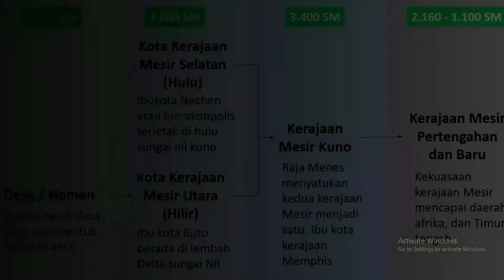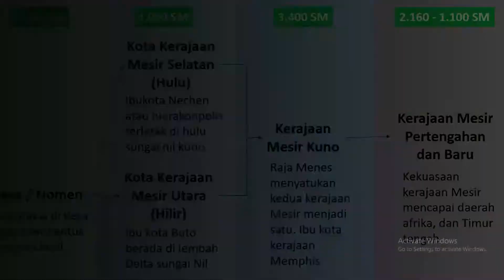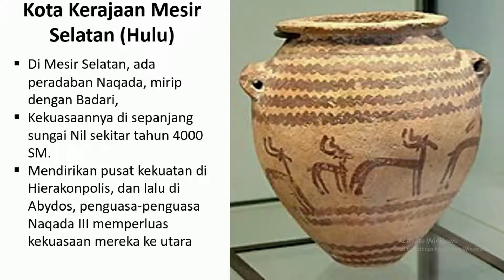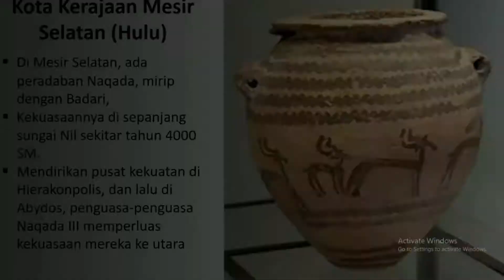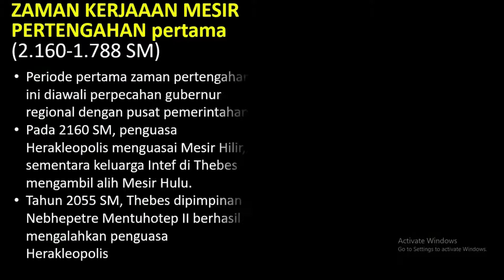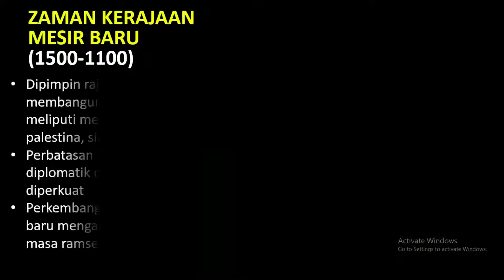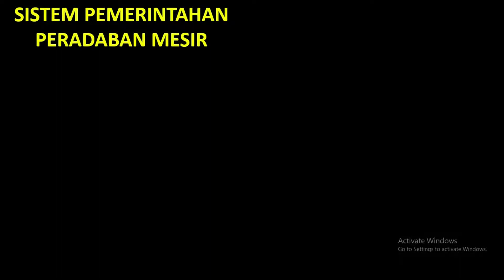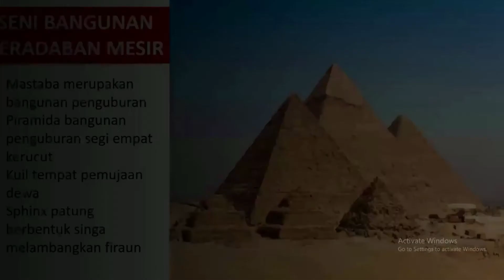PERADABAN MESIR KUNO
MATA KULIAH SEJARAH DUNIA